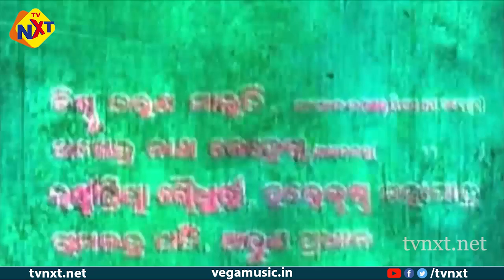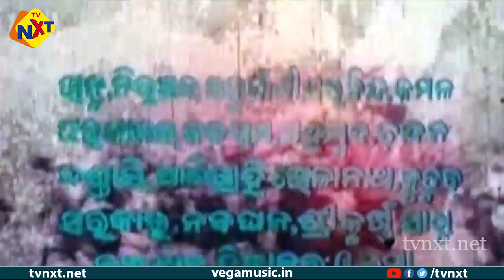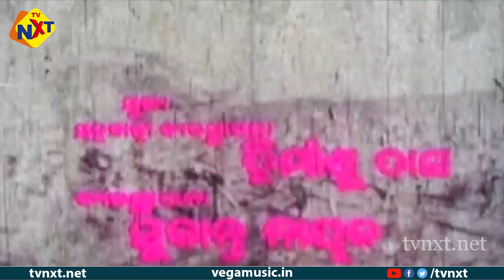Devajani Odia Full Movie | ଦେବଜା | Latest Odia Movies|Ajit Das |Shrabani Roy |Chakrapani| TVNXT Odia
Watch & Enjoy Devajani Odia Full Movie Starring Ajit Das, Shrabani Roy, Chakrapani, Byomkesh Tripathi, Nirmala, Among others. Directed by Byomkesh Tripathi and Produced by Himanshu Das Music composed by Prafulla Kar.